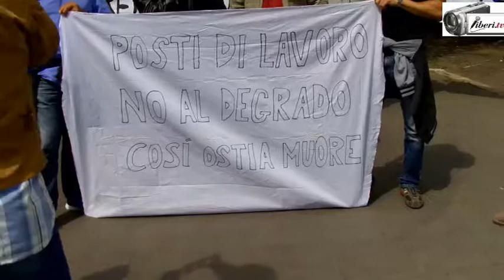Manifestazione dei gestori delle spiagge libere attrezzate di Ostia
Registrazione effettuata il 13/04/2017
Manifestazione dei gestori delle spiagge libere attrezzate davanti la sede del Municipio X tenutasi il 13 marzo 2017.

Interviste:
Roberto Ribeca, ex Presidente della XIII Circoscrizione
Luca Marsella, CasaPound X Municipio
Gioacchino Assogna, Presidente del comitato "Sos soccorso cittadino"